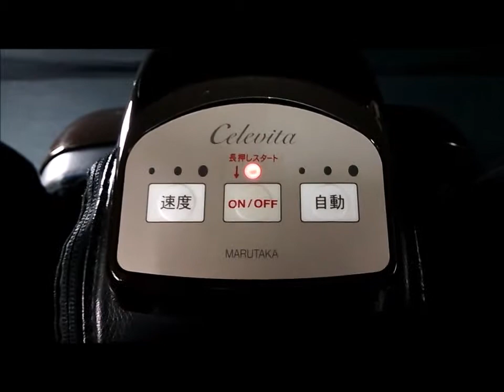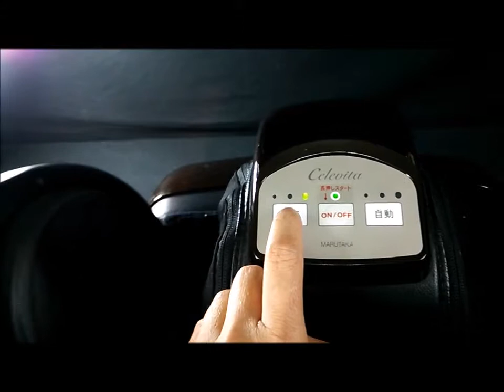マルタカ 電気マッサージ器 セレヴィータ RF02M 動作確認OK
ひざ下にあるすべての反射区を考えて作られた、足マッサージ器です。
動作確認できています。